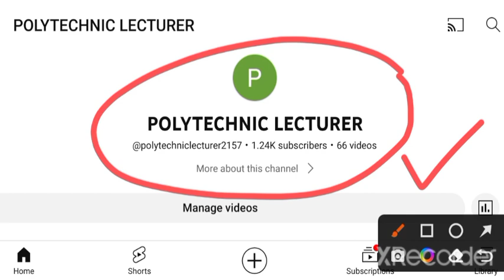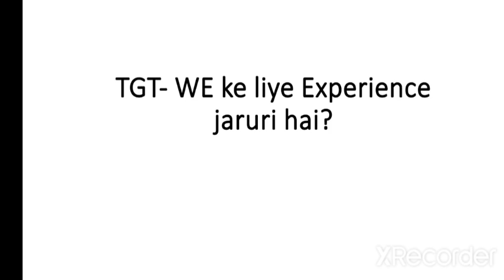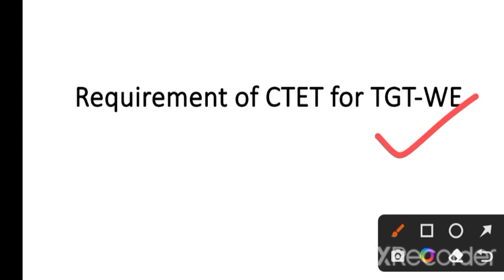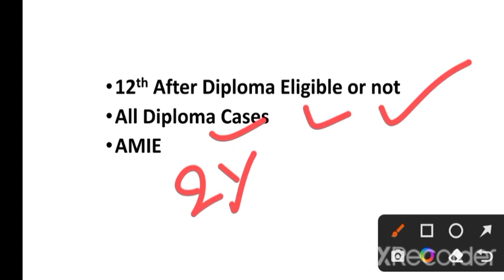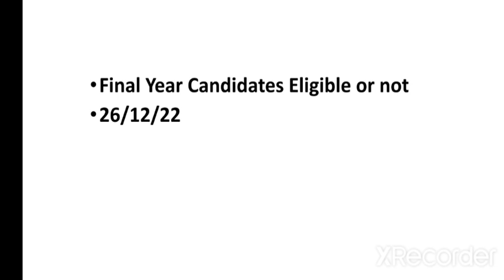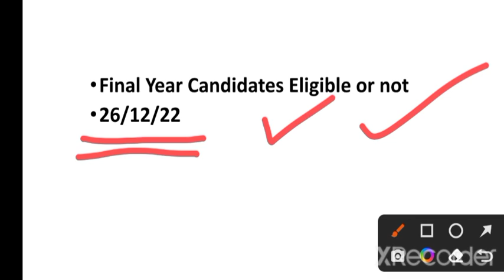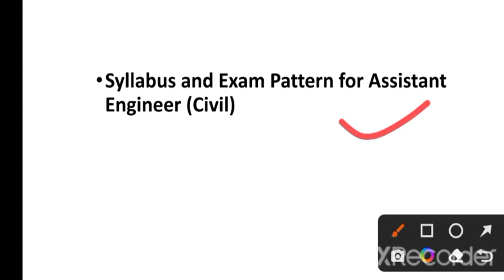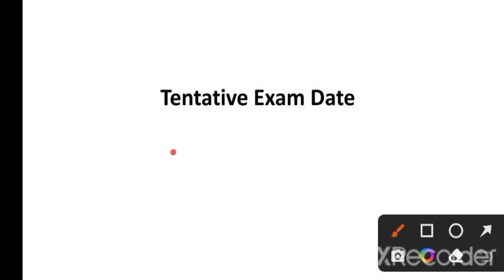Top 10 Common doubts or questions related to KVS Recruitment 2022. Am I Eligible? TGT, PGT and PRT.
B.Tech Eligible for PRT or not?
What is the syllabus for Assistant Engineer Civil in KVS?
Eligibility for PRT in KVS
Eligibility for TGT in KVS
Eligibility for PGT in KVS
Final Year Candidates eligible or not in KVS
Diploma holders eligibility
Caste certificate requirement
Tentative Date of Exam
AMIE
requirement of experience for TGT WE post in KVS